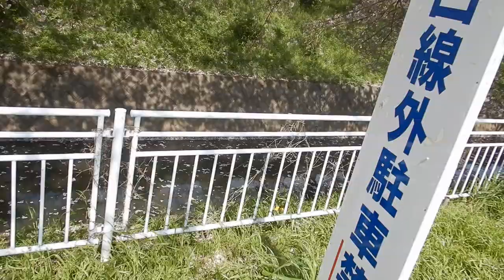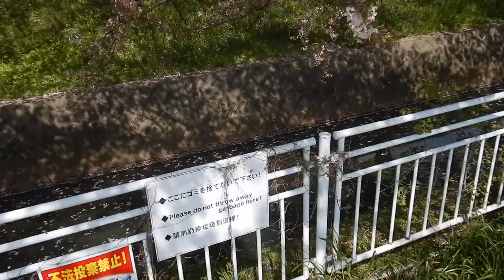平塚 渋田川 桜並木20240413を歩いてみたDSCN1439